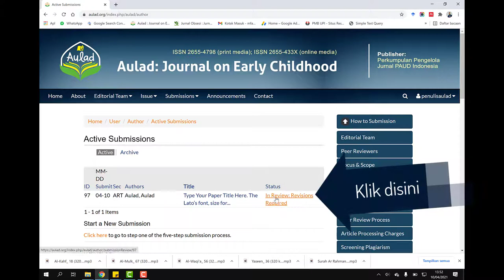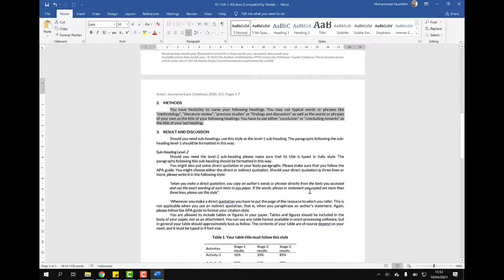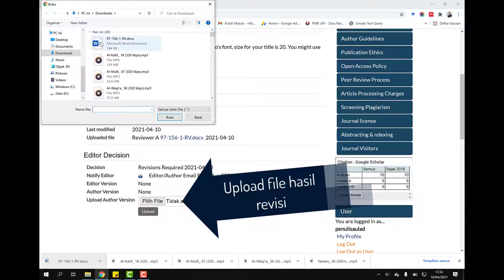Cara Revisi Artikel pada OJS 2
Cara Revisi Artikel pada OJS 2 pada Aulad Journal on Early Childhood terakreditasi SINTA 3 sejak tahun 2020 hingga 2023

mohammad fauziddin, channel fauziddin, cara upload revisi jurnal, cara merevisi artikel jurnal, merevisi artikel jurnal,aulad journal, aulad journal on early childhood, tutorial submit artikel di jurnal ilmiah, cara submit jurnal